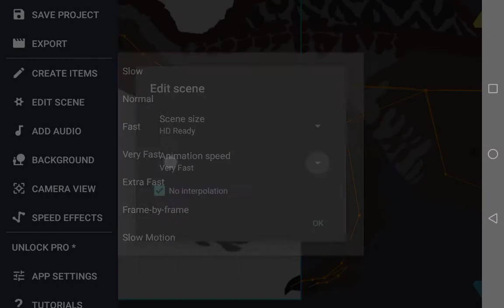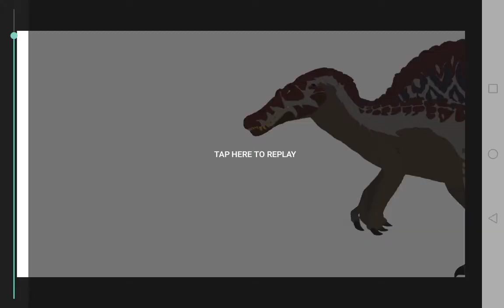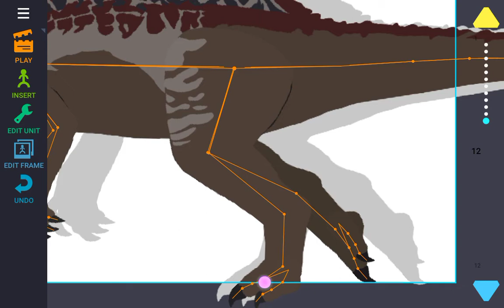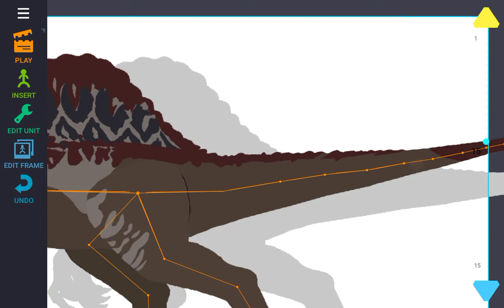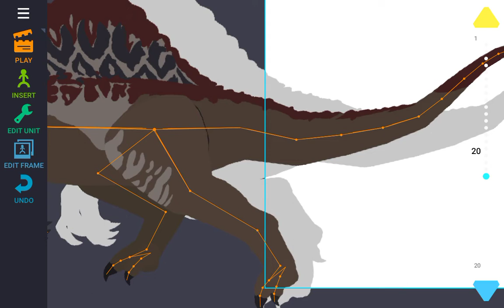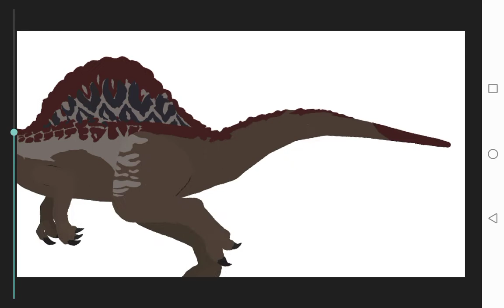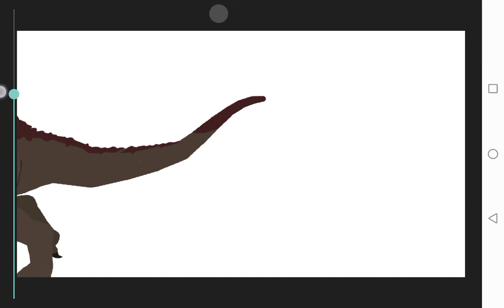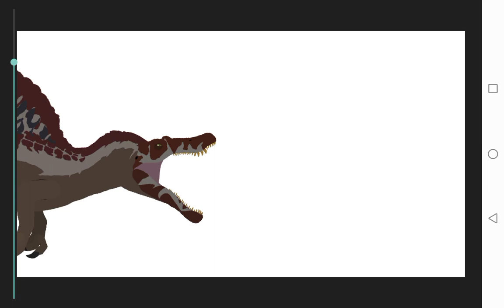how I animate 4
Credit to :frostgreen animated 345